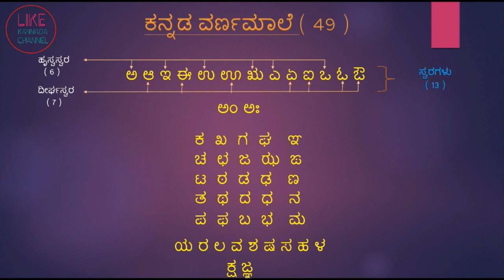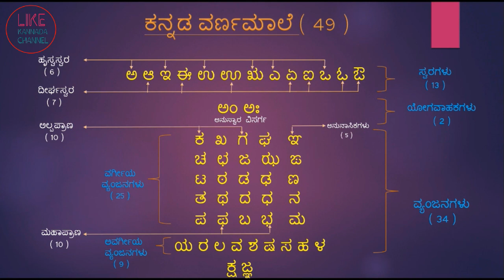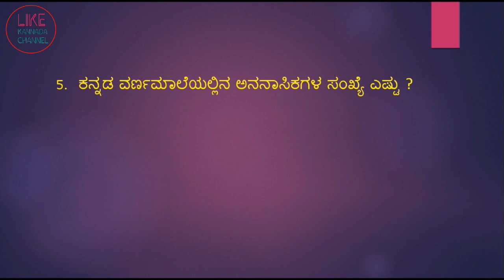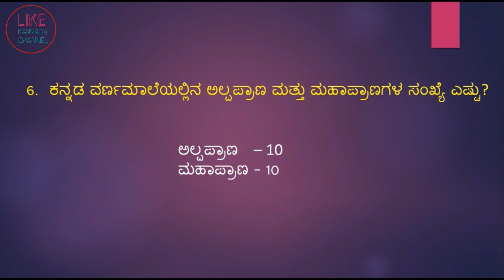kannada alphabets,classification and important question